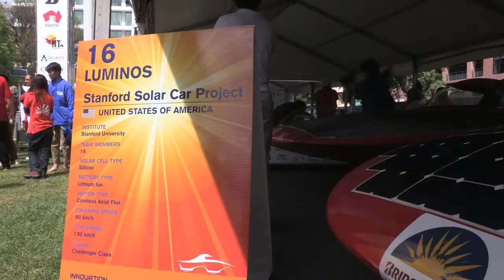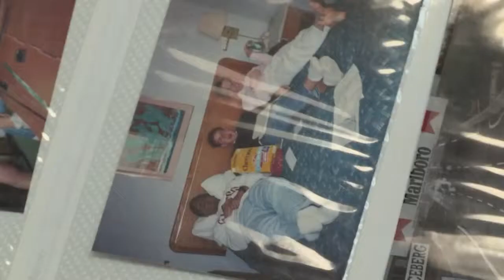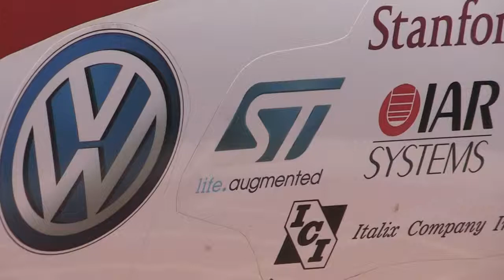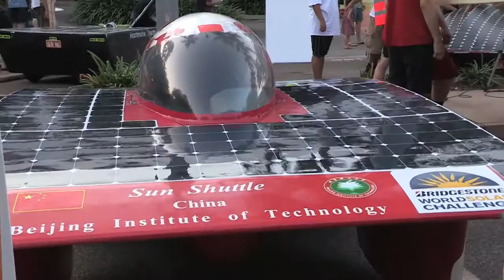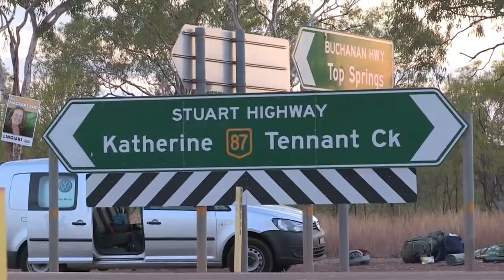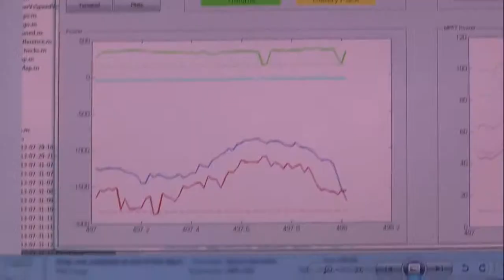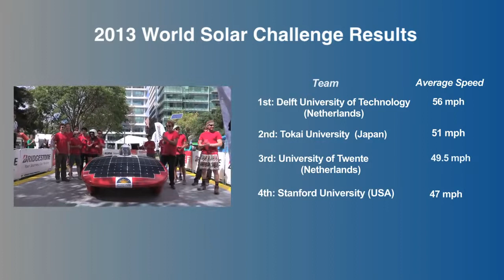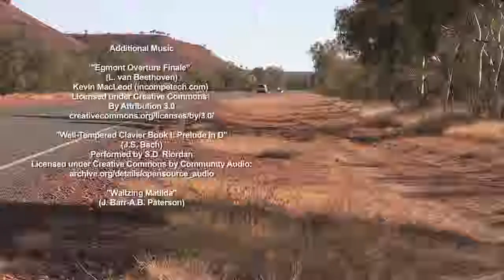Projeto de Carro Solar de Stanford na Ralli Racing on Sunshine